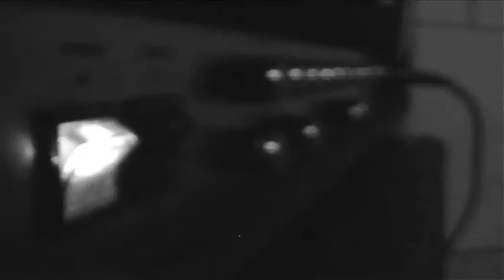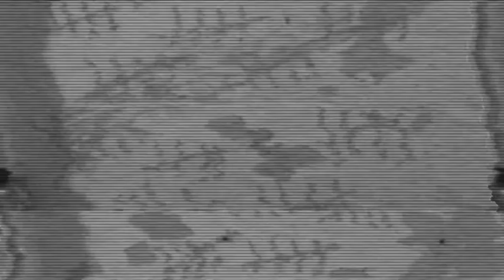Matchstickmen - 'Counting The Days'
Official music video by Matchstickmen performing Counting The Days.

Directed By Daniel Lewis.